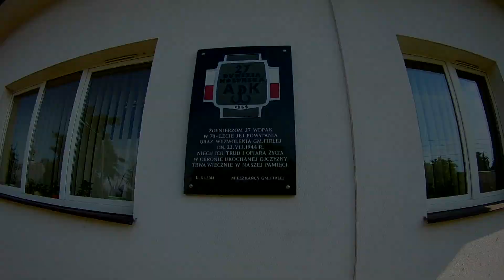V Rajd Rowerowy dla Uczczenia Wyzwolenia Gminy Firlej przez 27 WDP AK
Hej!
Przedstawiam Wam filmik z kolejnego już, V Rajdu Rowerowego dla Uczczenia Wyzwolenia Gminy Firlej przez 27 Wołyńską Dywizję Piechoty Armii Krajowej.

Rajd odbył się dnia 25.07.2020.

Dziękujemy wszystkim uczestnikom za wzięcie udziału i zapraszamy za rok!